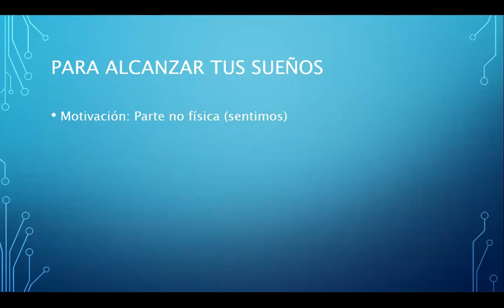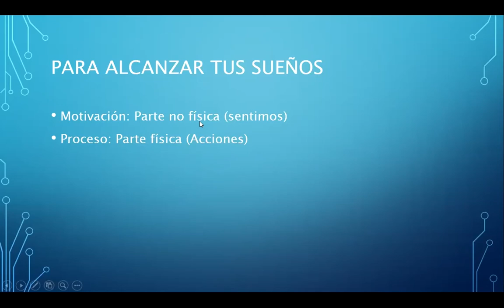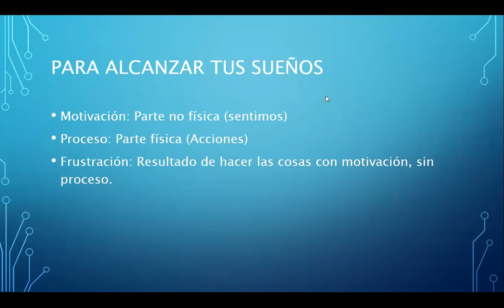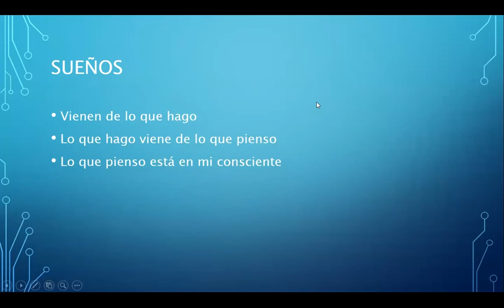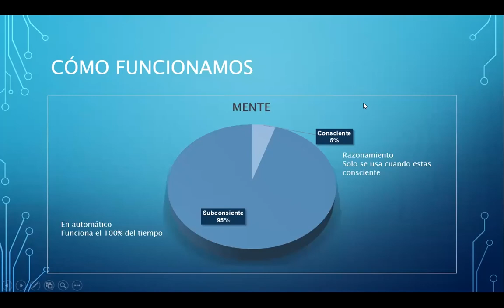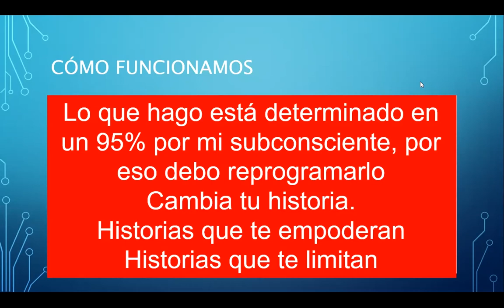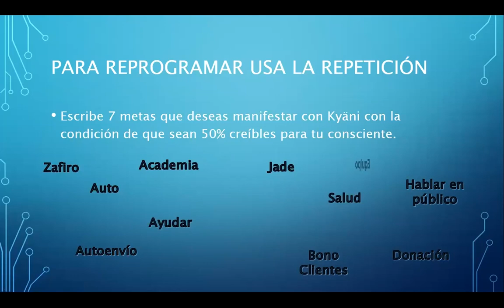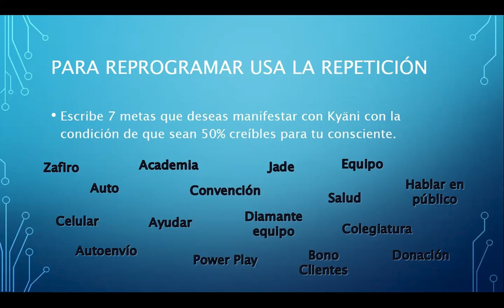Llamada de arranque viernes 23 de septiembre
Emilia Cardenas nos acompaña en la llamada del día de hoy, descubre todo lo que nuestra gran líder, tiene para compartirnos.